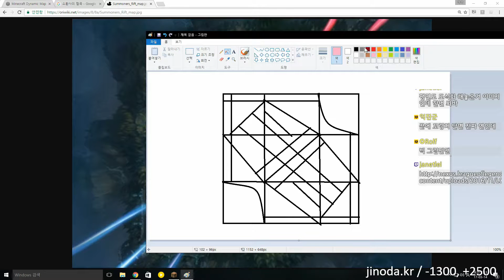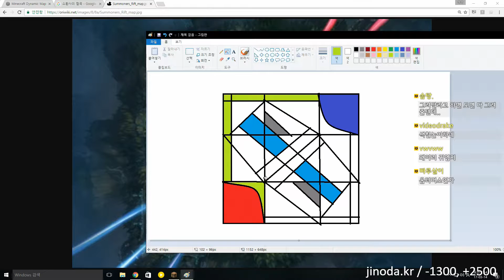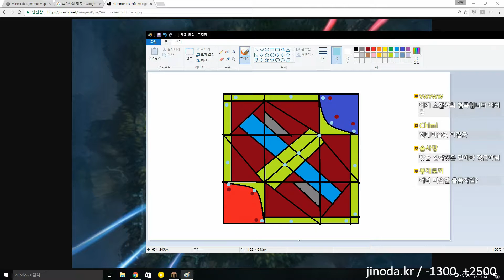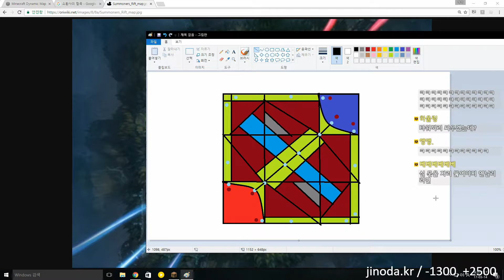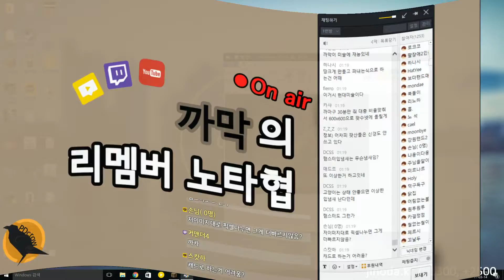까막의 마인크래프트 #33